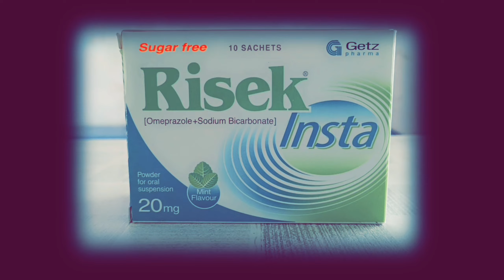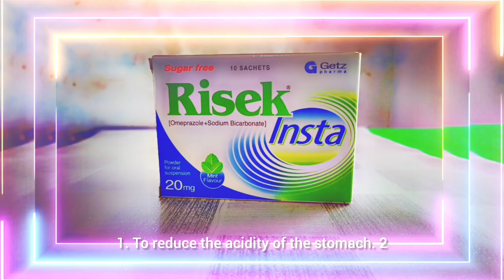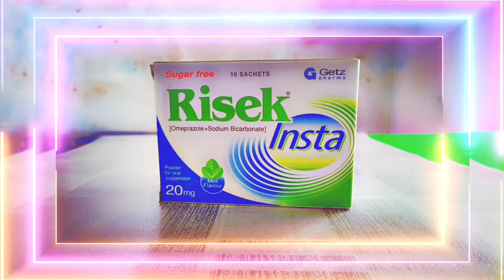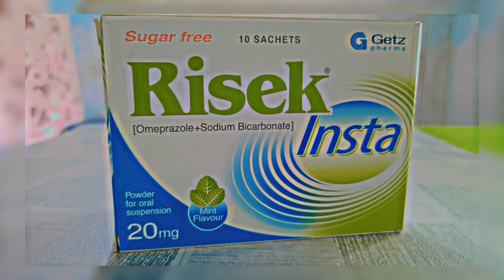Stomach gas Relief 😮‍💨||Heart burn 🔥best antacid syrup#Risek Omeprazole 20mg,40mg uses /urdu_hindi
Omeprazole is a medication commonly used to reduce stomach acid production. It belongs to a class of drugs called proton pump inhibitors (PPIs) and is often prescribed to treat conditions like gastroesophageal reflux disease (GERD), peptic ulcers, and Zollinger-Ellison syndrome. Omeprazole helps relieve symptoms such as heartburn and acid indigestion by decreasing the amount of acid produced in the stomach. It's typically taken orally in the form of capsules or tablets. Please consult a healthcare professional for personalized advice and usage instructions.
family doctor,
risek insta sachet how to use,
risek capsule for stomach,doctor er,
marham find a doctor,
doctor mike,
marham doctor online,
risek capsule side effects,
medical doctors,
after colonoscopy care,
the doctor,
pregnancy care,
risek capsule formula,
risek capsule uses in urdu,
risek capsule in pregnancy,
risek insta uses,
risek insta 20mg uses,
risek insta uses in urdu,
risek insta
proton pump inhibitors,
proton pump inhibitor,
proton pump inhibitors mechanism of action,
proton-pump inhibitor (drug class),
proton pump inhibitors drugs side effects,
medicinal chemistry of proton pump inhibitors drugs,
proton pump inhibitors drugs in peptic ulcer disease,
proton pump inhibitors animation,
proton pump inhibitors side effects,
what is proton pump inhibitor,
proton pump inhibitor side effects,
proton pump inhibitors speed pharmacology